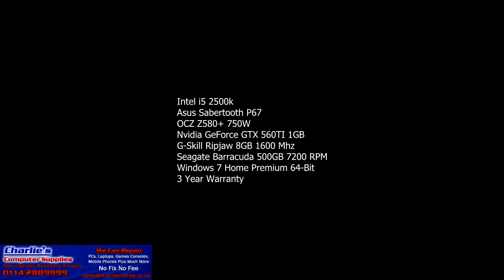Charlies Computer Supplies - i5 2500k Build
Asus Sabertooth P67
OCZ Z580+ 750W
Nvidia GeForce GTX 560TI 1GB
G-Skill Ripjaw 8GB 1600 Mhz
Seagate Barracuda 500GB 7200 RPM
Windows 7 Home Premium 64-Bit
3 Year Warranty